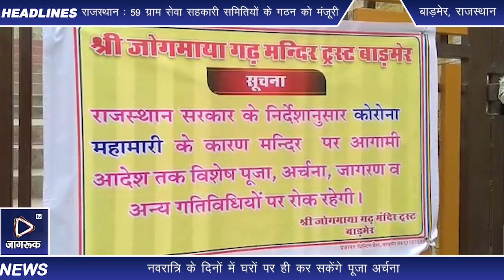Jagruk TV : नवरात्रों में मंदिरों में नहीं होंगे धार्मिक आयोजन, घरों पर ही कर सकेंगे पूजा अर्चना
बाड़मेर। शनिवार को कोरोना महामारी के साए के बीच शारदीय नवरात्र की शुरुआत होगी लोगों ने सोचा था कि हर बार की तरह इस वर्ष भी धूमधाम से गरबा खेलेंगे, लेकिन कोरोना ने इस पर लगाम लगा दी। हर साल की तरह इस बार नवरात्रि देर रात्रि तक चलने वाले नृत्य व संगीत कार्यक्रम नहीं होंगे जिससे लोगो में मायूस है तो वहीं दूसरी ओर बाड़मेर के प्राचीन मंदिर गढ़ जोगमाया मंदिर सहित जिले में सभी मंदिरों के कपाट श्रद्धालुओं के लिए बंद रहेंगे।

बाड़मेर जिले में आगामी त्योहारों पर कोरोना संक्रमण रोकने के पुख्ता प्रबंध किए गए हैं। नवरात्र के दौरान जिले में मंदिर बंद रहेंगे तथा वहां किसी प्रकार का धार्मिक आयोजन प्रतिबंधित रहेगा जिला कलेक्टर विश्राम मीणा ने बताया कि जिले में पिछले माह के दौरान कोरोना संक्रमण में लगातार कमी आ रही है एवं यह आगे भी कायम रहे इसके लिए प्रबंध किए जा रहे हैं।

उन्होंने बताया कि अनलॉक 5 के दौरान जिले मे राज्य सरकार ने 31 अकटुबर तक सभी प्रकार के धार्मिक आयोजनों को प्रतिबंधित किया है। इसी तरह जिले के सभी धार्मिक संस्थानों एवं मंदिरों के प्रतिनिधियों की गत बैठक के दौरान जिले में 31 अक्टूबर तक सभी मंदिर बंद रखने का निर्णय किया गया था। ऐसे में शनिवार से प्रारंभ हो रहे नवरात्र तथा इसके बाद विभिन्न त्योहारों के दौरान जिले के सभी मंदिर बंद रहेंगे तथा वहां किसी भी प्रकार का धार्मिक आयोजन प्रतिबंधित रहेगा।

Jagruk TV